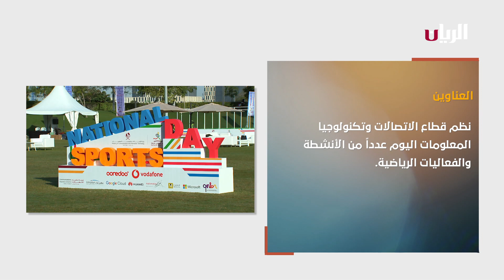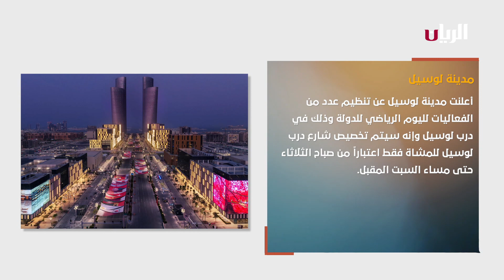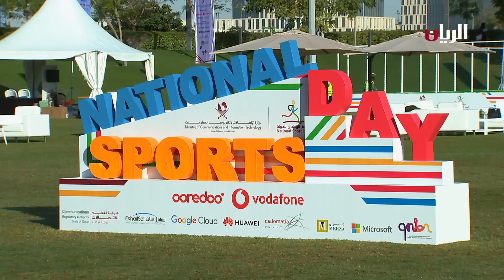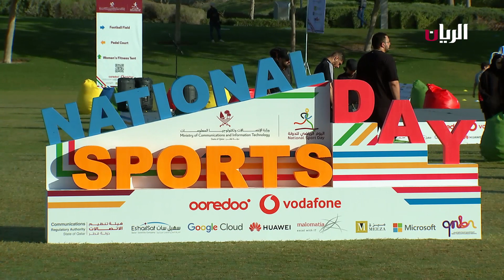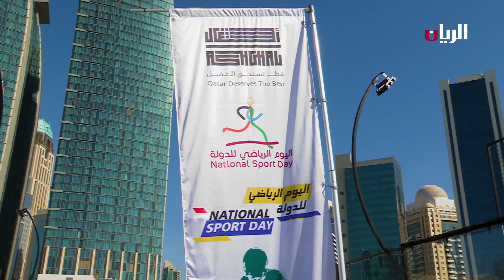برنامج تراحيب - 14-02-2023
بمناسبة اليوم الرياضي للدولة شارك صاحب السمو الأمير الوالد الشيخ حمد بن خليفة آل ثاني في فعاليات اليوم بممارسة رياضة المشي

شارك معالي الشيخ خالد بن خليفة بن عبدالعزيز آل ثاني رئيس مجلس الوزراء ووزير الداخلية في عدد من  فعاليات اليوم الرياضي للدولة المقام تحت شعار "الخيار لك"

شاركت صاحبة السمو الشيخة موزا بنت ناصر -رئيس مجلس إدارة مؤسسة قطر للتربية والعلوم وتنمية المجتمع
في مسيرة رياضية نظمتها مؤسسة قطر بالتعاون مع "قطر الخيرية" وذلك بهدف جمع التبرعات من أجل إغاثة المتضررين من الزلزال في تركيا وسوريا

فعاليات اليوم الرياضي للدولة في نسخته الثانية عشرة

بحضور سعادة السيد محمد بن علي المناعي- وزير الاتصالات وتكنولوجيا المعلومات
 نظم قطاع الاتصالات وتكنولوجيا المعلومات عددا من الأنشطة والفعاليات بمناسبة اليوم الرياضي وذلك في الحديقة الهلالية بلوسيل

شاركت هيئة الأشغال العامة "أشغال" في فعاليات اليوم الرياضي للدولة بتنظيم عدد من الأنشطة الرياضية والترفيهية بحديقة مركز الدوحة للمعارض والمؤتمرات

الكابتن/ عيسى أحمد شويطر - مدرب لياقة بدنية

تأثير التغذية السليمة على الصحة البدنية
الدكتور خالد المقدم – أخصائي تغذية